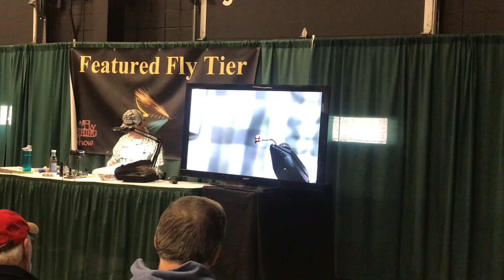Edison Fly Fishing Show | January 2019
For more information listen to the accompanying podcast on iTunes under Fly Fishing Consultant.